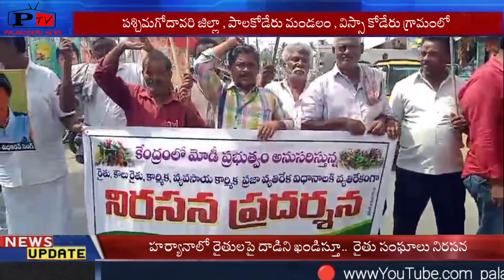హర్యానాలో రైతులపై జరిగిన కాల్పులను తీవ్రంగా ఖండిస్తూ.. విస్సాకోడేరు రైతు సంఘాలు నిరసన..